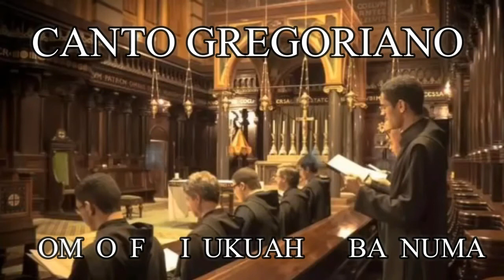Músicas Gregorianas mais ouvidas no mundo _ Excelente para Estudar, Dormir, Meditar, Orar - PARTE II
Olá meus queridos amigos e irmãos. Neste vídeo, que é a continuação do outro, acredito ter mais musicas lindas e conhecidas por muitos. Te garanto que vais adorar ter essas musicas em sua playlist. Ótimo para meditar, orar, estudar.
Fique ligado...